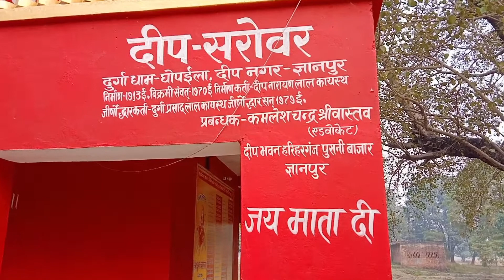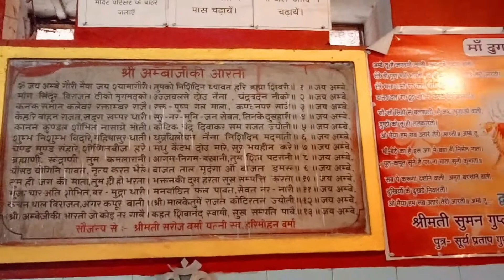Durga Dham Ghopaila Gyanpur Bhadohi Up || देखिए दुर्गा धाम घोपईला ज्ञानपुर भदोही यूपी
bhadohi
bhadohi news
firing at durga puja pandal in bhadohi
firing at durga puja pandal in bhadohi news
firing at durga puja pandal in bhadohi today
firing at durga puja pandal in bhadohi news today
gyanpur bhadohi
bhadohi news bhadoli news
durga puja pandal
durga puja
bhadohi news bhadohi news
gyanpur bhadohi up
gyanpur road to bhadohi
gyanpur bhadohi temple
firing at durga puja pandal
gyanpur to bhadohi ride
gyanpur city
kolkata durga puja dance